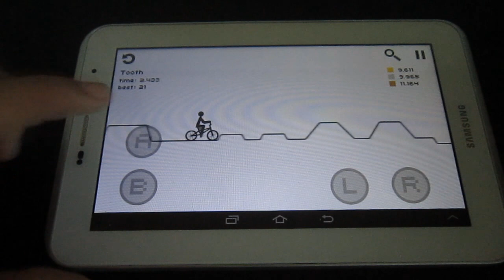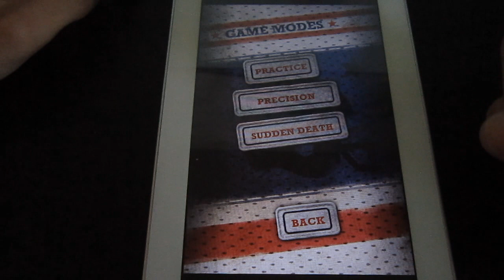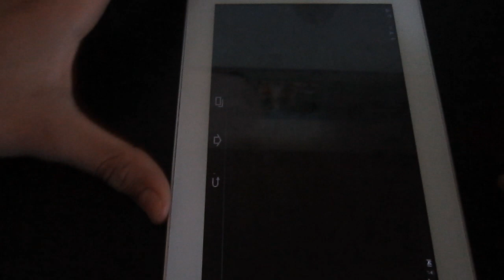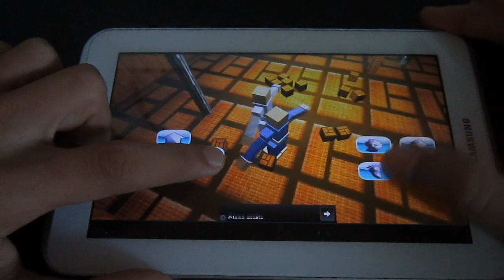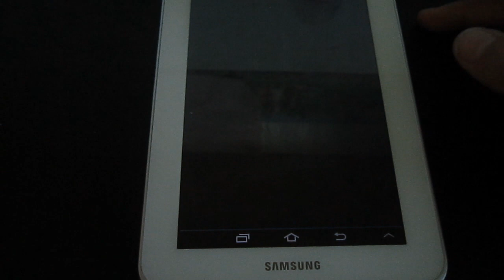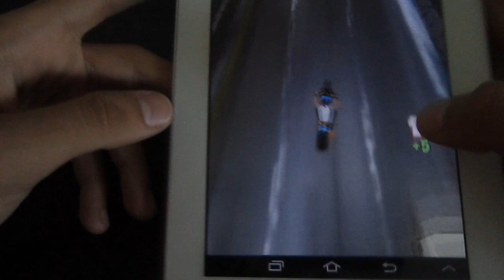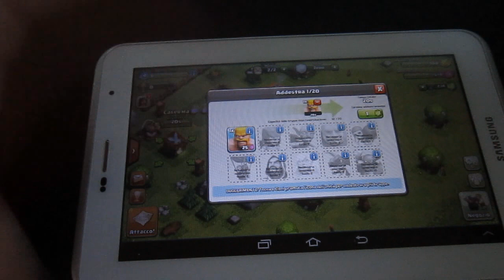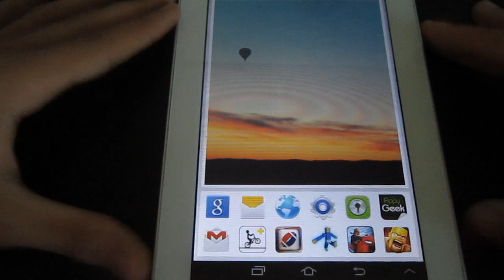Migliori Giochi Android Episodio 28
Grazie per tutti i mi piace e per le condivisioni, grazie di cuore davvero a tutti quanti :)